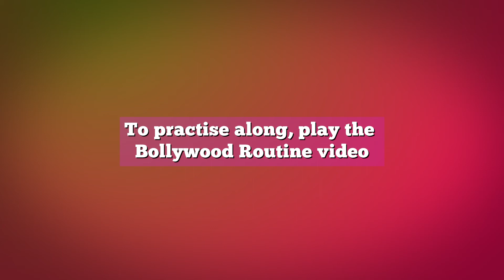Collaborative Cultural Dance - Bollywood dance routine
It’s time to break out in dance and release your inner Bollywood star. So get down in these spirited free classes and learn an exciting routine suitable for the movies. Once you have mastered the routine, record yourself dancing and send us a copy, so you can star in our compilation music video.